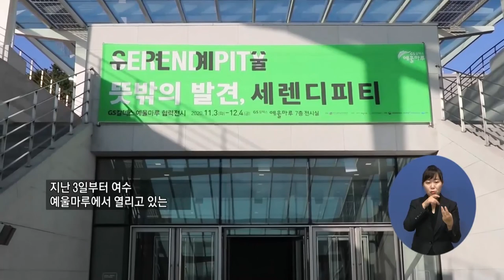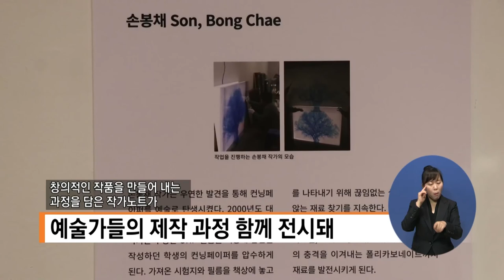복지TV뉴스 1529 11월25일 (수) 예울마루,[뜻밖의 발견, 세렌디피티전] 개최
주요6) 예울마루,[뜻밖의 발견, 세렌디피티전] 개최
이소영
이순상(전남)